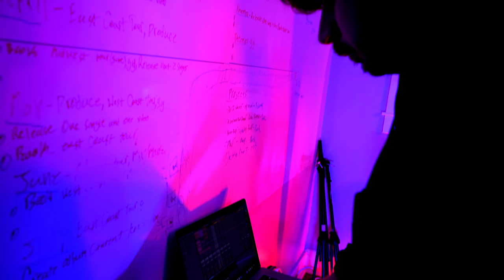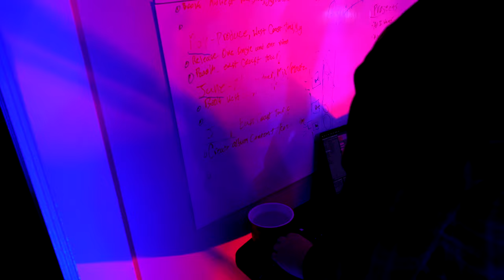Give Me Back My Time (Live Session by Mitchell McLaughlin)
Song by Mitchell McLaughlin
Video by The Vision
Mix and Master by Mitchell McLaughlin and Allan Fine
Lighting and Set Design by Mitchell McLaughlin